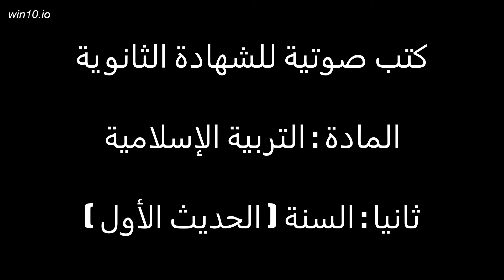للشهادة الثانوية مادة التربية الإسلامية السنة الحديث الأول